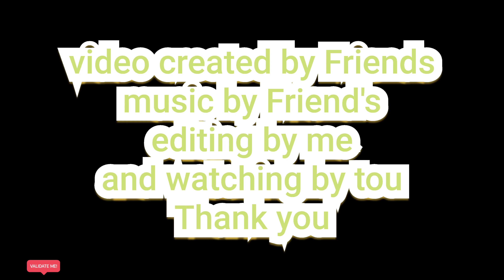Nature video| Rain season | waterfall | Love bass music | rain dance music | बारिश का मौसम और झरने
❤️“Rain is not only ,drops of water. It’s the love of the sky for the earth. They never meet each other but sends love this way.”

❤️“I think rain is as necessary to the mind as to vegetation. My very thoughts become thirsty and crave moisture.”

❣️I am like a drop of water on a rock. After drip, drip, dripping in the same place, I begin to leave a mark, and I leave my mark in many people’s hearts.”

❣️ “Be like water, Flow like a river, Crash like the rain, Fly like the cloud again!”

❣️Waterfalls are some of the most majestic creations of mother nature. Violent current, overwhelming mist, and crashing sounds awaken the natural instincts inside us. For some of us, it is a sense of serenity, but for others, it is vigor and anything in between.Go with the flow. Force nothing. Let it happen – trusting that whichever way it goes. It’s for the best

❣️Water does not resist. Water flows. When you plunge your hand into it, all you feel is a caress. Water is not a solid wall, it will not stop you. But water always goes where it wants to go, and nothing in the end can stand against it. Water is patient.

❣️Look with open eyes and you will see the beauty of waterfall

❣️Nature looks more beautiful in the rain. Melissa Harrison

❣️Some people feel the rain. Others just get wet.

👍I'm on Instagram as @rj_bmr_7_yt. Install the app to follow my photos and videos.